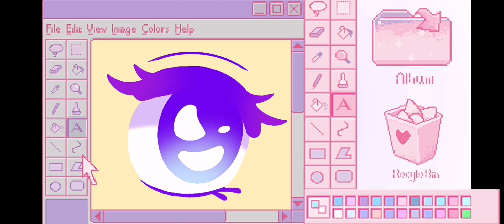I love you Catherine